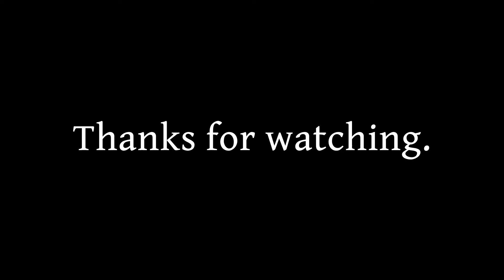How to Open an amiibo 4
And so it goes, the tutorial continues.